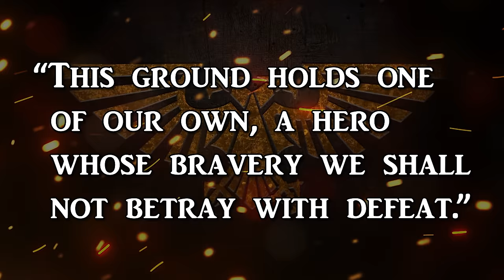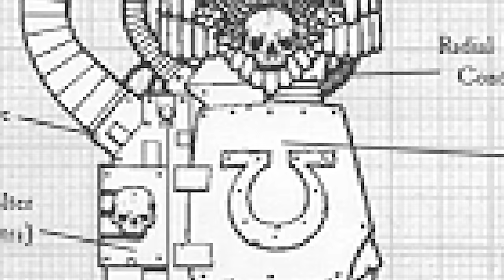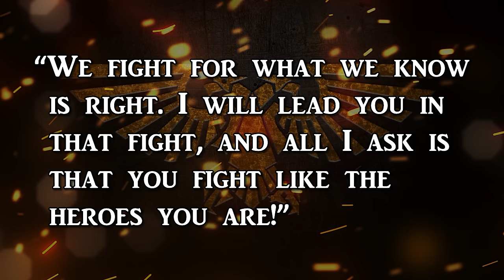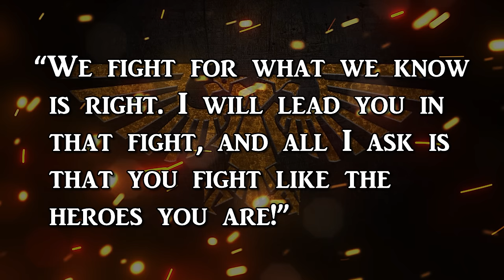MARNEUS CALGAR - Lord of Macragge ft. @WarriorTier | Warhammer 40k Lore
Today we shall be elucidate the deeds of the Chapter Master of the Ultramarines : Marneus Calgar.

Once a humble menial servant of House Calgar, the boy known is Tacitan had no concept of the life he would live in service to the Ultramarines.

Ascending through the ranks of the Chapter through centuries of service, there are few Astartes in the history of the Imperium with a legacy so prestigious as that of the Lord of Macragge.

(00:00) - Introduction
(01:22) - Humble Origins
(04:25) - Ascension of Marneus
(08:04) - First Tyrannic War
(13:22) - Vengeance of the Thrice Born
(17:27) - Return of the Avenging Son
(20:35) - Lord Defender of Ultramar
(25:37) - Conclusion

Special thanks to @WarriorTier for additional voice work!